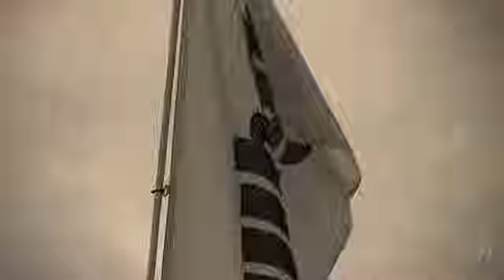drift wars Serres 2010